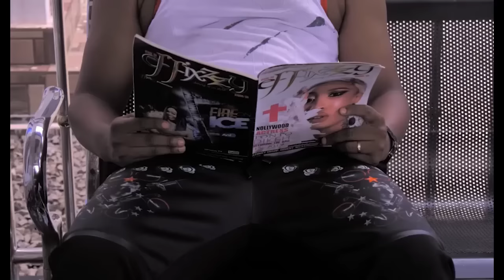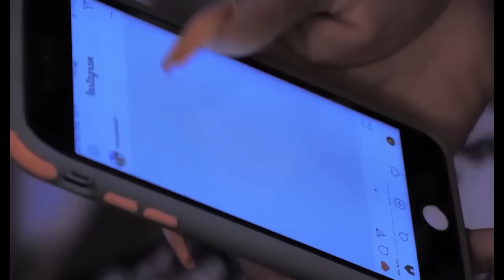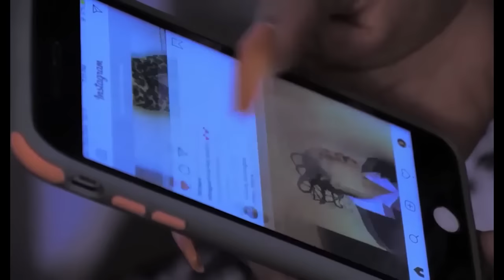Perception De La Réalité - Films Nollywood En Francais | Films Nollywood 5 Etoiles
Un film nigérian en français Avec: Nosa Rex, Ebele Okaro Onyiuke, Fessa Betty Ndidiamaka Okafor

French Perception Of Reality